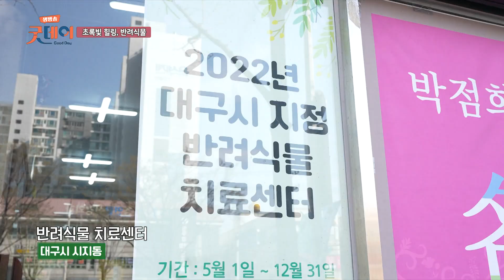초록빛 힐링 [생방송굿데이]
요즘은 반려식물 시대!
식물계의 허준과 파블로가 대구에 있다는데!?